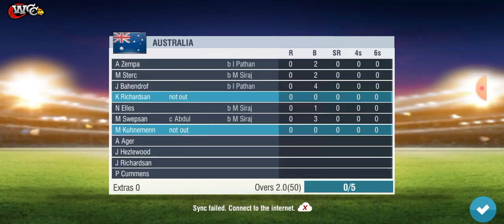Wcc2 bowling tips and tricks